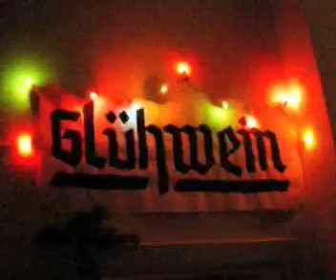Christkindlsamstag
08/12/07 videonorma.tv
Christkindlmarkt-Party